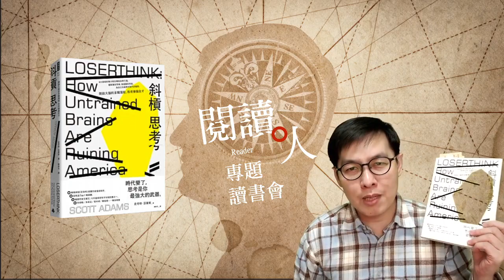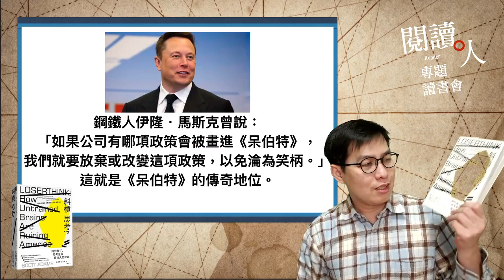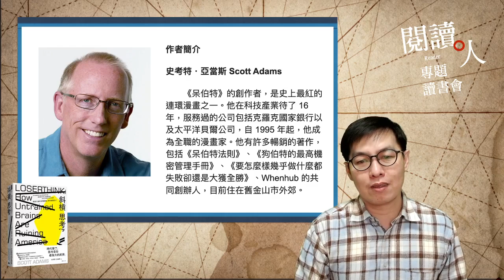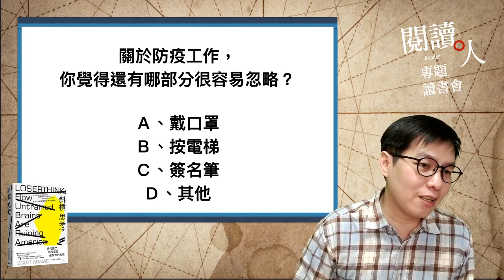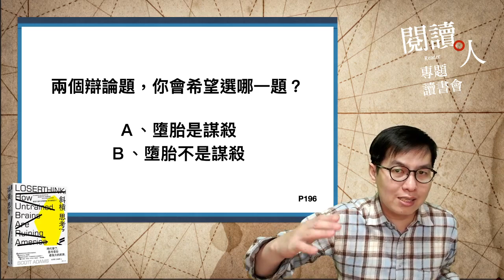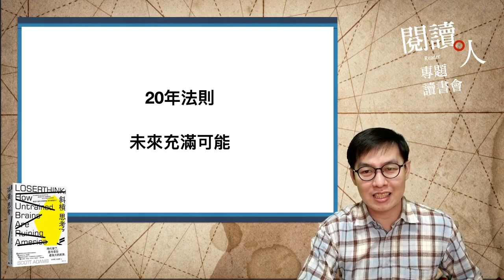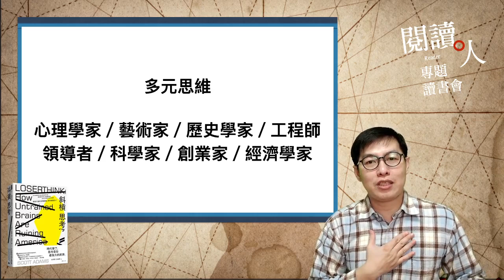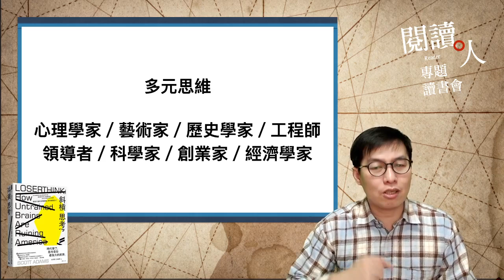閱讀人專題讀書會《斜槓思考：開啟大腦的多職潛能，思考像個全才》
腦袋活一點，成就就能高一點
擺脫魯蛇思維、接通贏家思路
任何場合都能提出驚豔的見解

◆ 職場神話《呆伯特》漫畫作者重磅新作。
◆ 亞馬遜 Top 1 暢銷書。
◆ 暢銷作家艾爾文：今年最期待有中文版的書之一。
鋼鐵人伊隆．馬斯克曾說：「如果公司有哪項政策會被畫進《呆伯特》，我們就要放棄或改變這項政策，以免淪為笑柄。」這就是《呆伯特》的傳奇地位。
《呆伯特》創作者史考特．亞當斯延續他對社會的敏銳洞察，犀利直言：「學校不教思考，其後果就是『輸家思維』天天上演。」尤其在社群媒體的推波助瀾下，「輸家思維」正在急速擴散。
──時代變了，思考是你最強大的武器──

來聽閱讀人為你精彩解讀，一起習得斜槓思考力
了解本書：